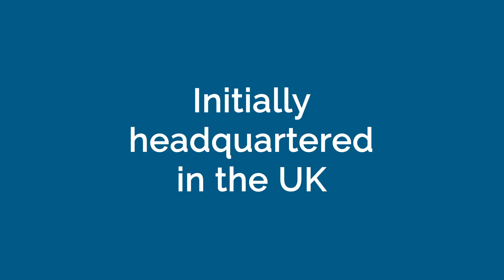UK Education U Deserve: Proximity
We want to foster our students to experience excellent medical education in the convenient confines of our country. Here you will find a thriving academic community where you can learn from experts and obtain the qualification you need to develop your aspirations of a career in healthcare. Become a leading healthcare professional with NUMed.